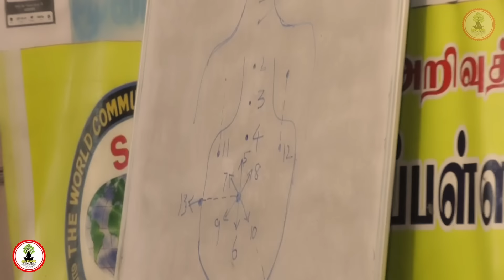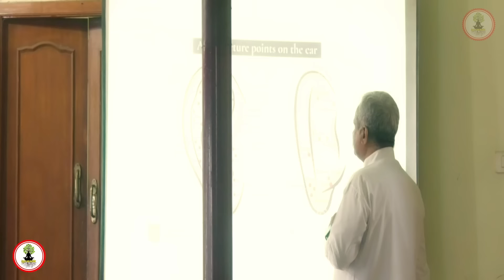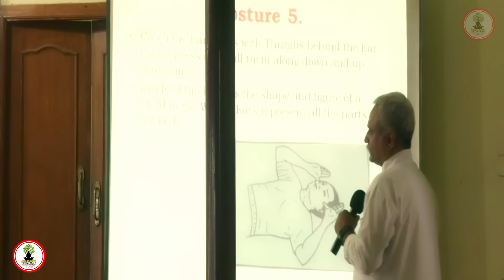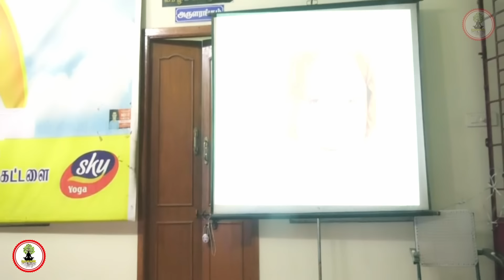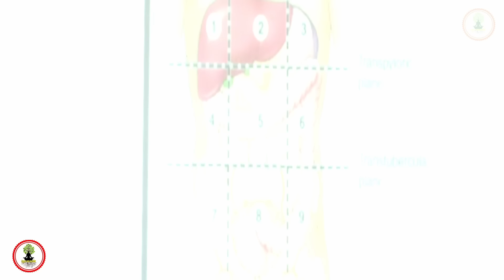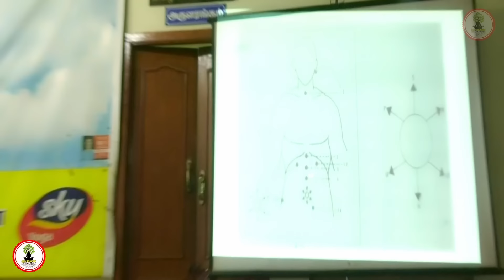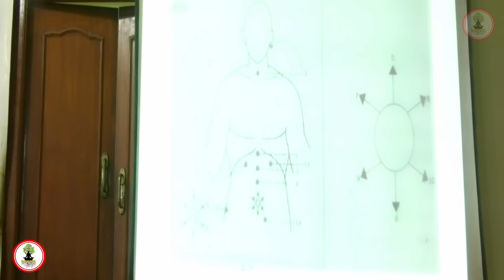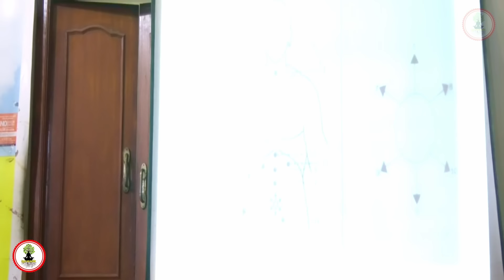"அக்குபஞ்சர் வர்ம விளக்கம்" - சௌமித்திரன் பொன்னி சௌமித்திரன்